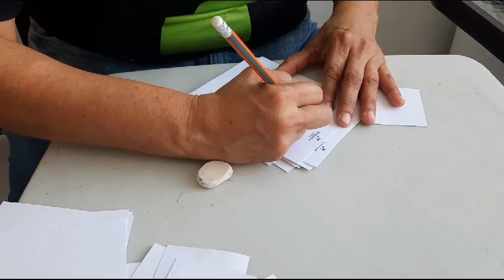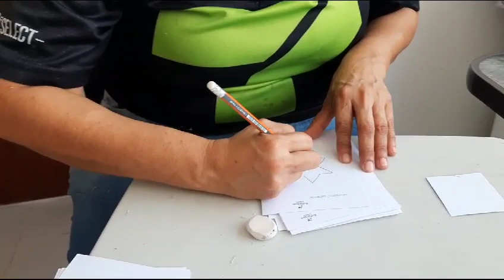19 de septiembre de 2023